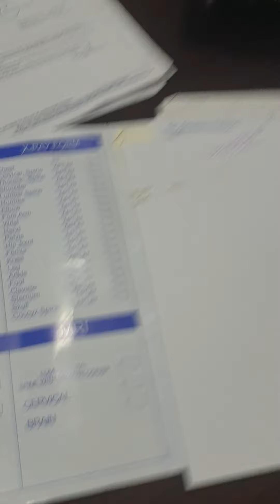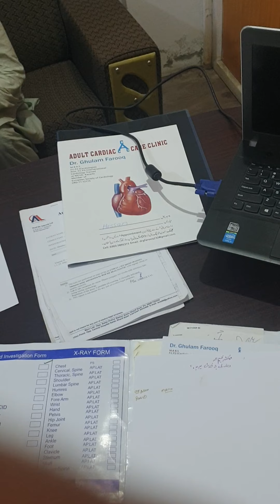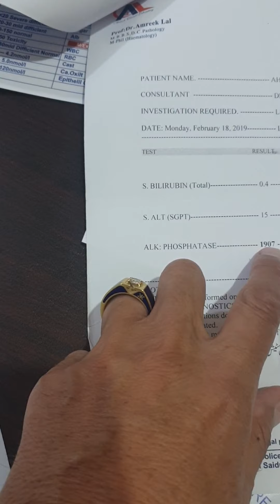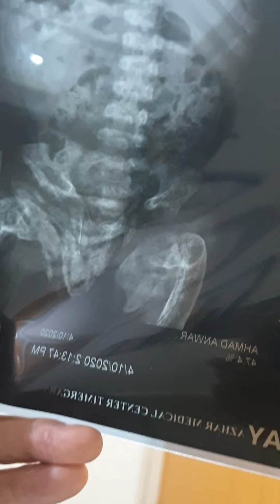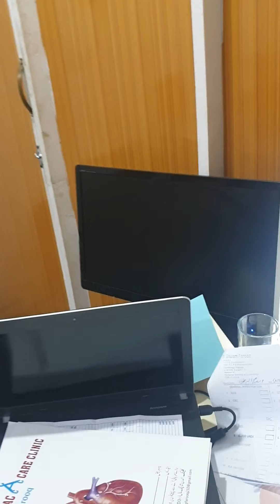Uuf 4.10.2020 DA CASONA OGORAE,,EO KARACHI NA ,BL D BUNIR NA O BL D DIR MAIDAN NA INAMULLAH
Da ght ks zma regular mareez de p 2015 k vrta heart attack shv vo bia pk stenting hoom shvae dtla kal k sirf 2 check ups kvi ,Allah shokr de  10 kilometers paidal tala shi,, da bl  mashom nan ,,kARACHI, na o  ,  DA BL MASHOOM  BUNIR NA O,